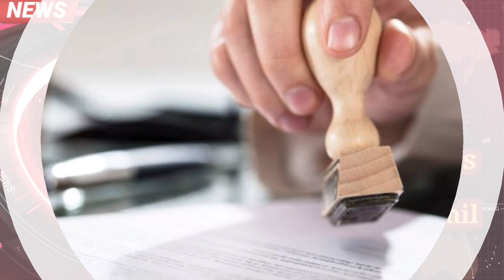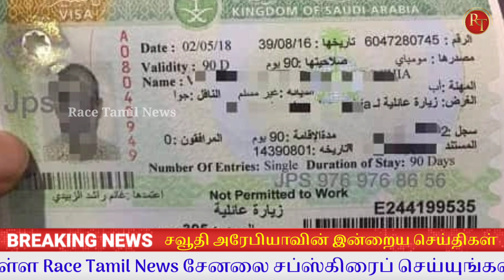Saudi Arabia Tamil News || Saudi iqama renewed for three months || KSA News || Race Tamil News